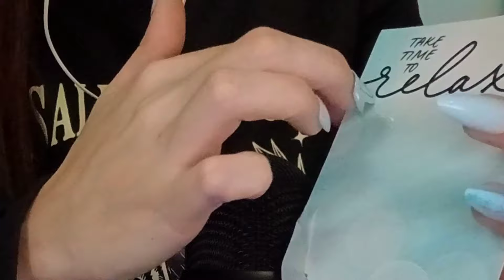ASMR Triggers On the Mic tapping and scratching ✨️